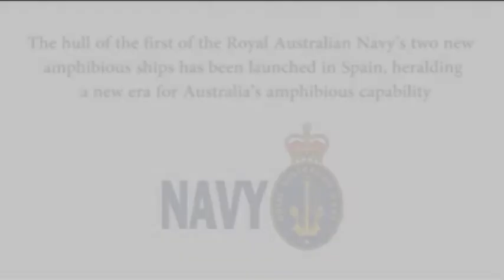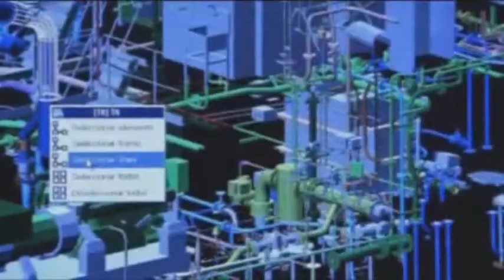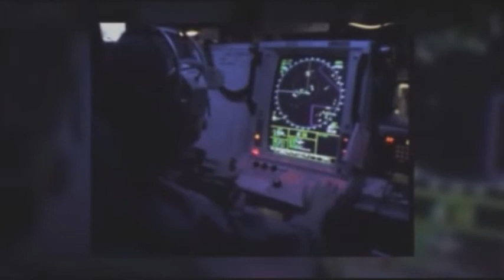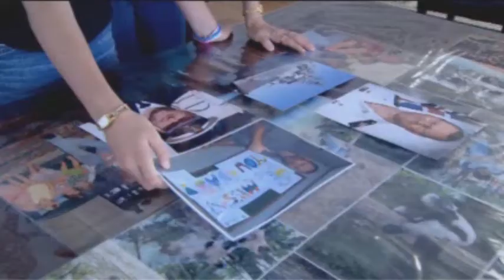Scuttlebutt 1 2011